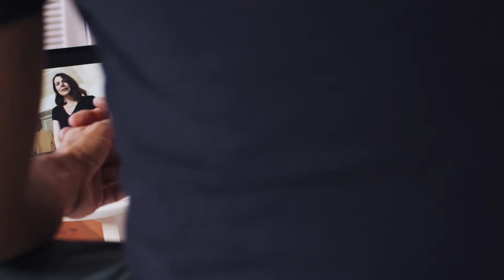Covid-19: Se testou positivo, siga as recomendações da DGS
Se testou positivo, siga as recomendações da Direção-Geral da Saúde: mantenha-se em casa e não receba visitas. Cuidar de si é cuidar de todos.